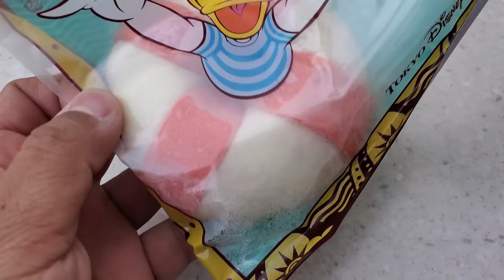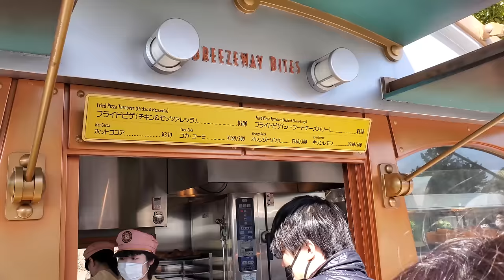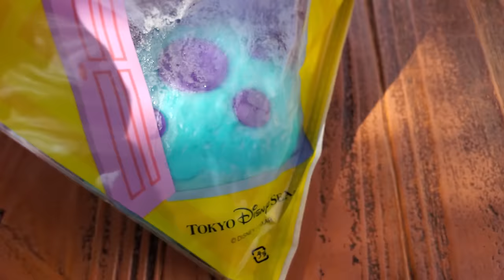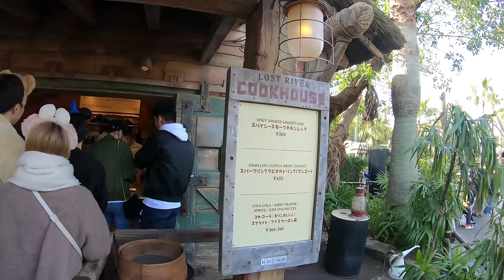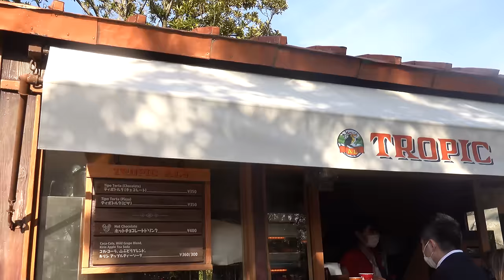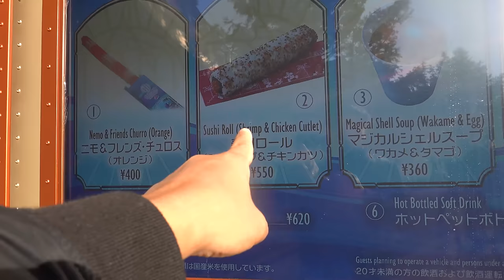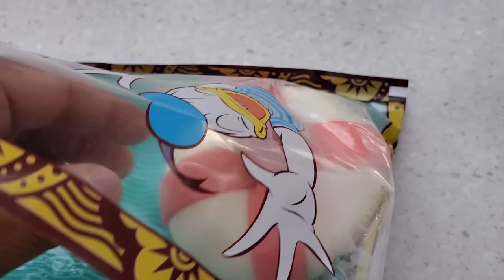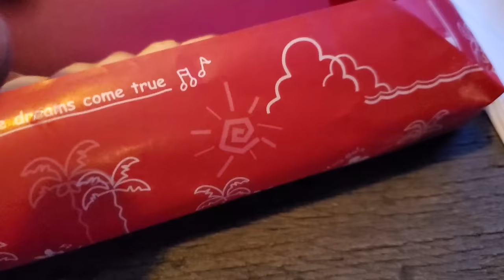BEST & WORST DISNEY Foods at Tokyo DisneySea in Tokyo Japan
My trip to Tokyo DisneySea was just a full day of eating Disney food. This was my favorite Disney experience, and here's my review of the best and worst food at Disney sea.